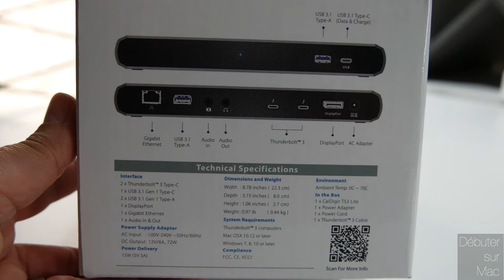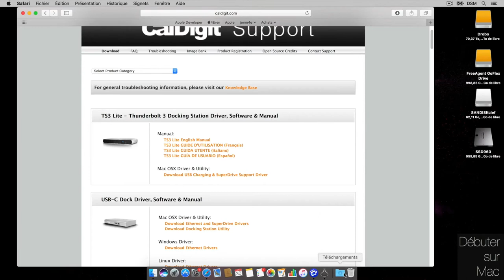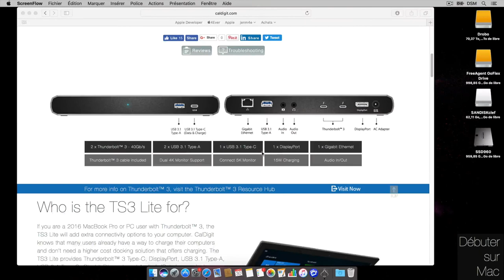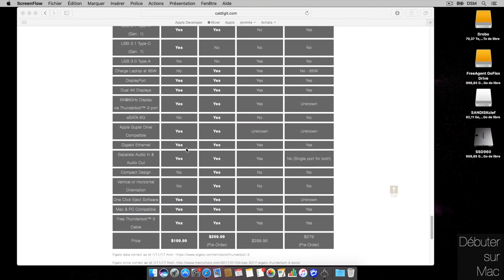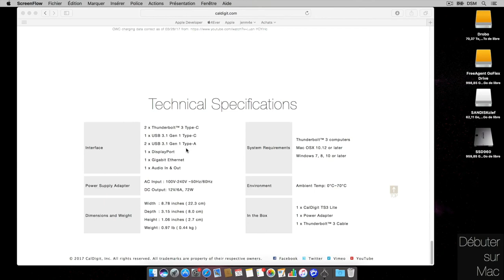311 - Présentation du Dock CalDigit T3L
Présentation du Dock T3 Lite de CalDigit, seul sur le marché à ce jour (mai 2017). Il ne propose pas la charge de l'ordinateur et n'est PAS compatible avec le MacBook 12p.
Ce dock m'a été prêté par CalDigit que je remercie.